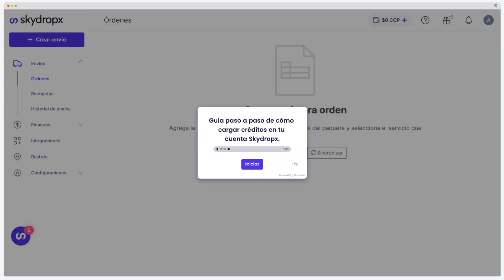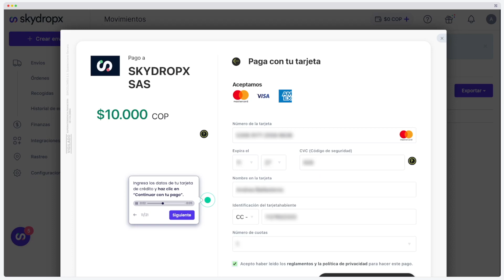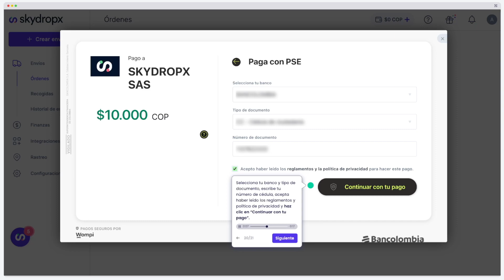¿Cómo cargar créditos en mi cuenta Skydropx? 🇨🇴 Colombia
En este video te enseñaremos cómo cargar créditos en tu cuenta Skydropx Colombia.

👇 Déjanos en comentarios tus dudas, estaremos respondiéndolas.